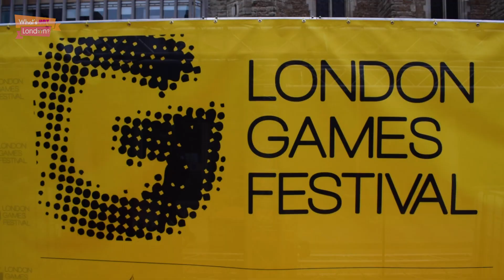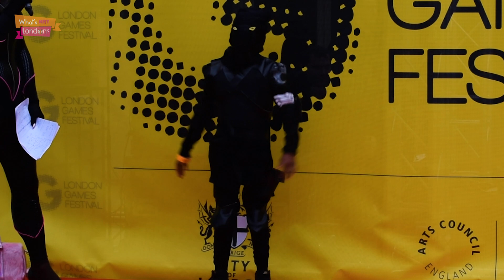Cosplay Parade - London Games Festival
On Saturday London's gamers met for a cosplay parade to mark the end of the first week of the London Games Festival. The festival, which is in its third year, drew in hundreds of fans for a fun-filled day of activities. Calum was there to show you all the best bits.

Narrated by: Calum Pearce